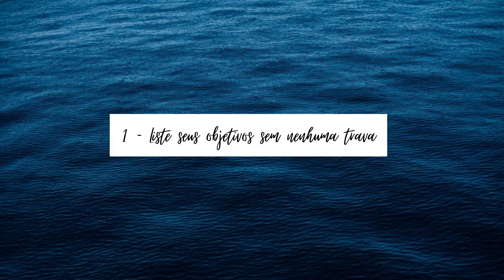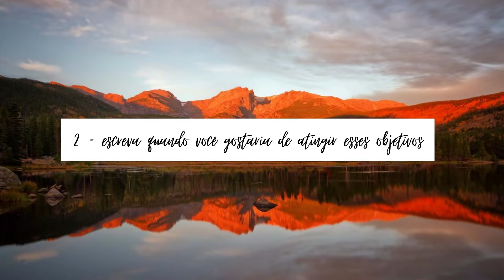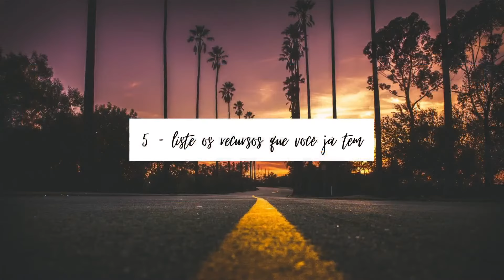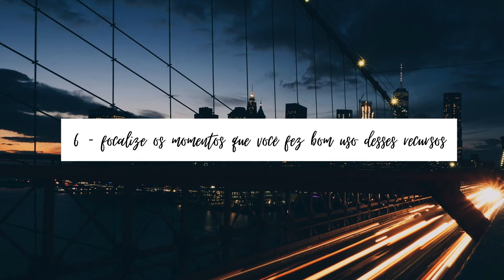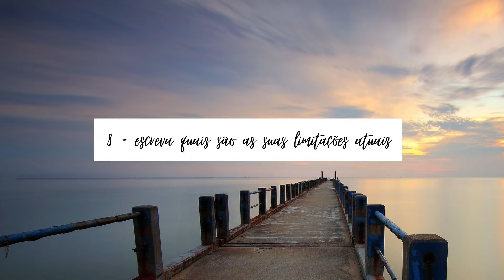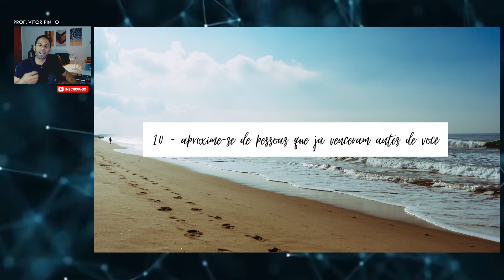Como criar um PLANEJAMENTO ESTRATÉGICO PESSOAL (Tony Robbins)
Essa experiência será incrível. Seguindo os passos para fazer um planejamento estratégico pessoal (pep) que mostro nesse vídeo, você poderá organizar os seus pensamentos e assim pensar estrategicamente no seu desenvolvimento pessoal. Esse vídeo também te dará os alicerces sobre como fazer um plano de desenvolvimento pessoal.

 Neste vídeo mostro o modelo proposto por Tony Robbins no livro Desperte o Seu Gigante Interior para que você saiba como fazer planejamento estratégico pessoal.

Pegue um caderno e uma caneta, pois esse vídeo contém um exercício prático para que você monte o seu planejamento pessoal. Portanto, se você deseja saber como fazer planejamento pessoal, fico feliz em poder estar ajudando.

Equipamentos que utilizo no meu home office:
Suporte do monitor
Iluminação de led

Conheça mais sobre esse canal:
Os 3 pilares de conteúdo desse canal são: propósito de vida, estratégia e produtividade. Um leva ao outro dentro do desenvolvimento pessoal.

Tudo começa por entender o seu propósito. Isto é, descobrir o que você nasceu para fazer (ikigai), pois daí é que sai toda a motivação interna para continuar em frente, apesar das dificuldades. É o auto conhecimento, saber no que você é bom, descobrir seus diferenciais.

Em segundo lugar, é necessário traçar uma estratégia pessoal, pois o propósito não realiza-se por si mesmo. É necessário ser um estrategista para saber utilizar o seu tempo e energia com inteligência.

E, claro, precisamos fazer acontecer! Por isso trago muito conteúdo sobre produtividade pessoal e profissional.

Eu sou o professor Vitor Pinho. Ensino gestão do conhecimento para alunos de pós graduação, sou auditor fiscal, ex consultor da Deloitte (onde prestei consultoria para as maiores multinacionais em operação no Brasil) e já fui aprovado em 5 concursos públicos.